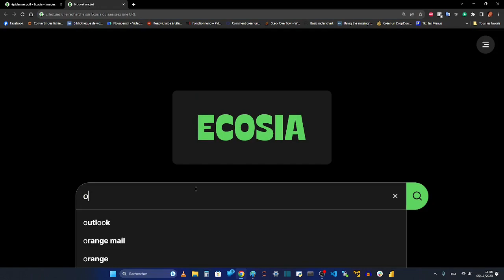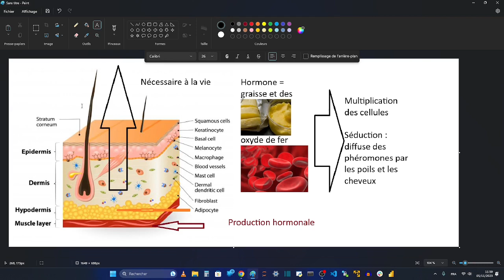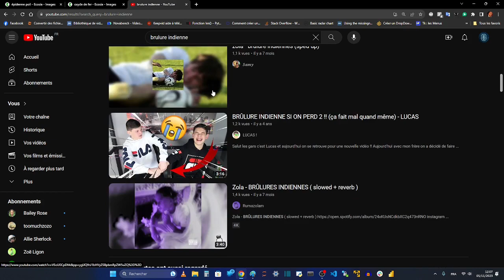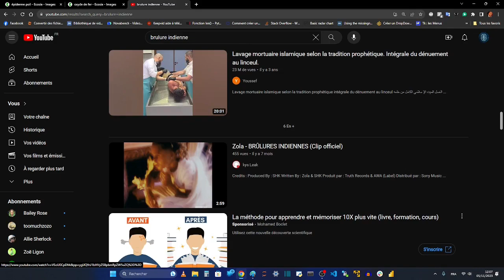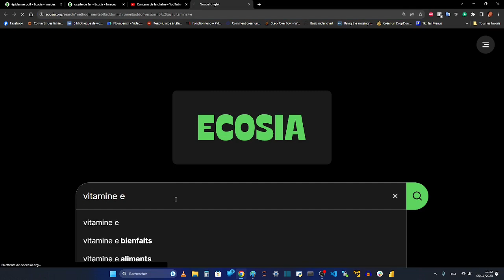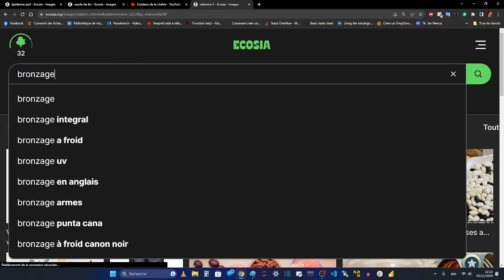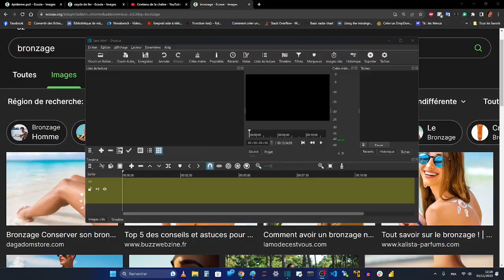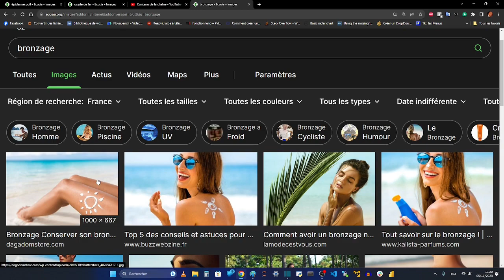CANCER - La cause la plus fréquente des cancers ? L'usage de l'ammoniac en esthétique.